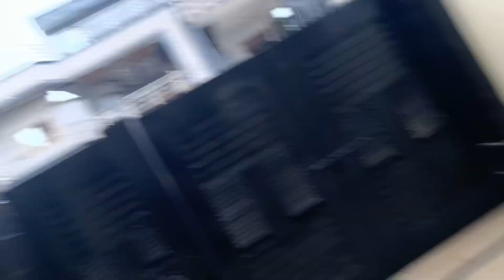A rainy day , football ,australian parrots , hen